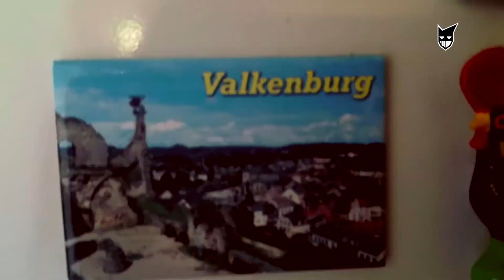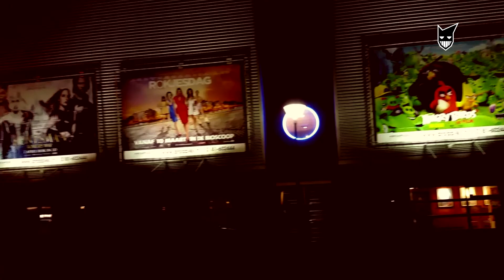MOTHERSDAY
Did you like the new music in this video?

Thank-You for The Watch Ninja's! Kees Out!~